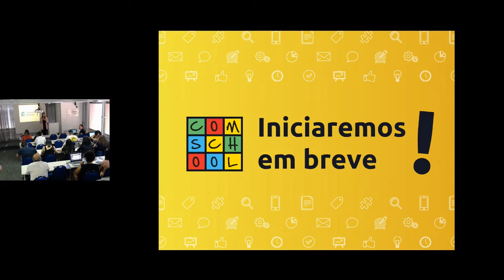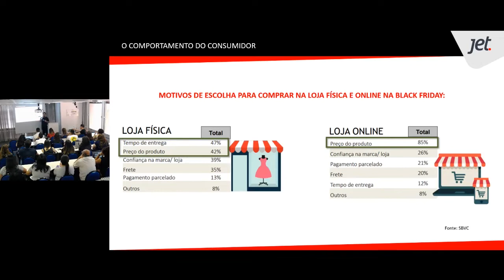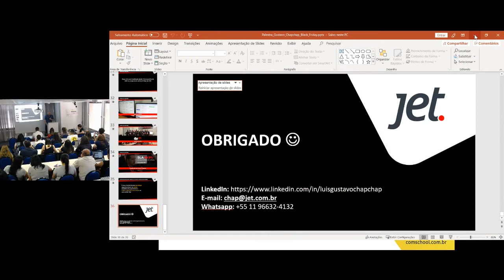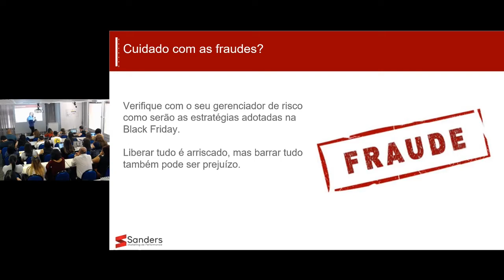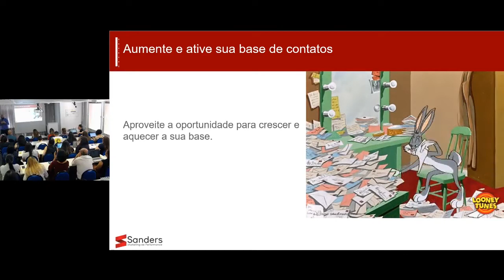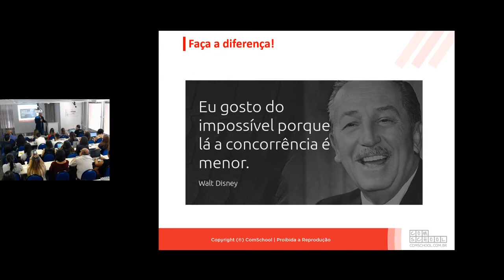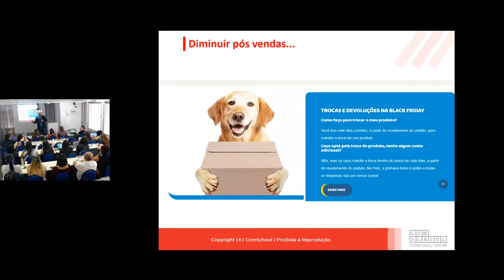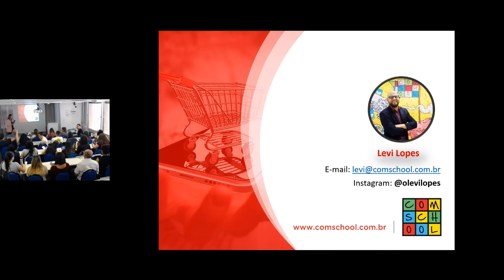Como Vender Mais na Black Friday - Performance Digital Day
O Brasil demorou, mas entrou de vez na onda da Black Friday. Agora quem precisa correr atrás de capacitação  e serviços de qualidade, são os vendedores. A concorrência é alta, portanto "vence o melhor", agora, Como Vender Mais na  Black Friday?
Dia 18/09, aconteceu na ComSchool o PDD - Performance Digital Day, com o tema: Como Vender Mais na Black Friday?
O evento foi incrível, e além de muito networking, contou com palestras de:

- Gustavo Chapchap. CMO Jet - A Evolução da Black Friday ao longo dos anos e como se preparar para 2019.

 - Raphael Ferrari. Diretor na Agência Sanders - O que ninguém conta sobre a Black Friday e o que você precisa saber para minimizar riscos.

 - Levi Lopes Jr. Head de Customer Experience na ComSchool - Experiência do cliente: Como Encantar com um Atendimento de Qualidade antes, durante e pós Black Friday.

A Black Friday está chegando, não perca tempo e descubra Como Vender Mais na  Black Friday!

Confira o link do PDD e fique por dentro das próximas edições